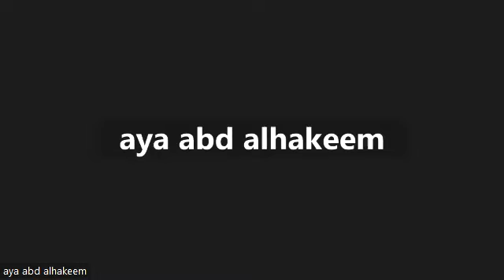تابع /شرح درس دين (سوره الفرقان ) للصف الثاني الاعدادي - مس امال